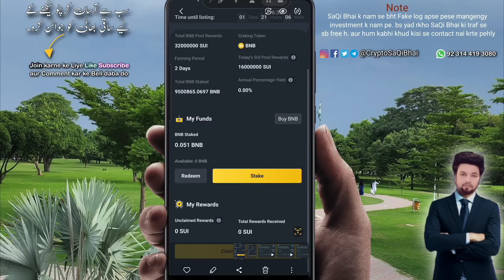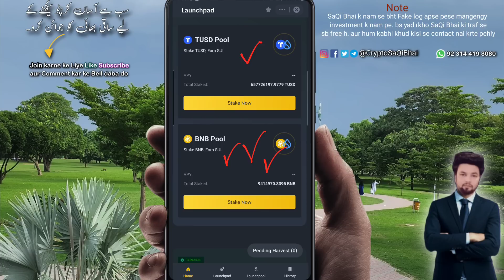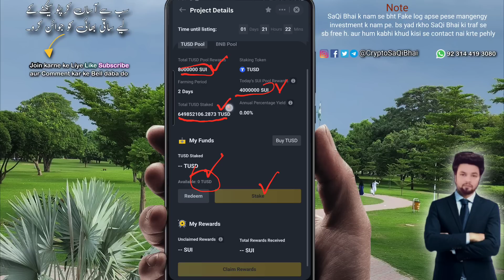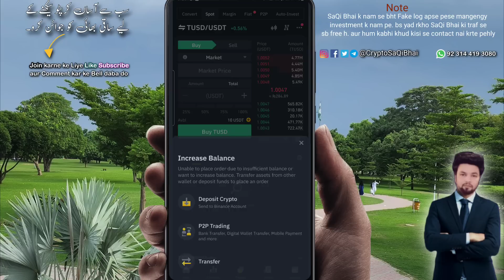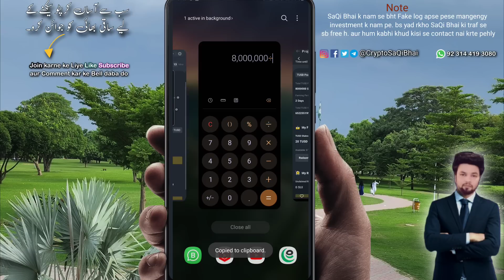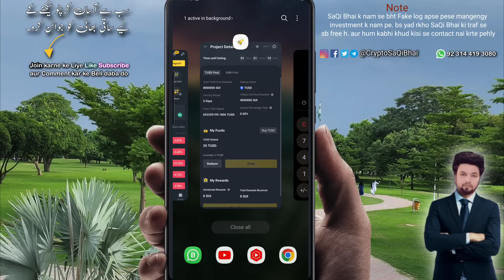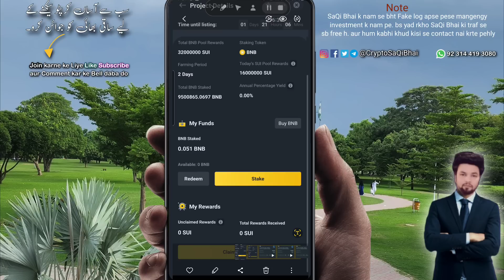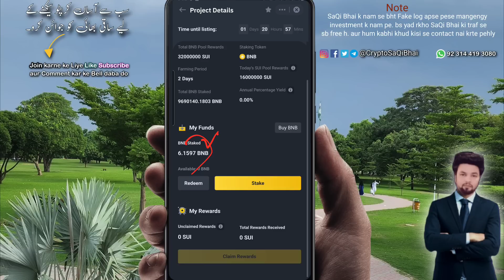Bs 1 Din Reh gya ha Sui Token Binance Launchpad se lene k liye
Sui Token to isme mil he jaega but Launchpads me kesy zda profit lena, loss se kesy bachna h

❤️ Bilkul New ho to ye Video dekho aj se he Crypto Shuru apki. Binance Full Tutorial

Free 5000 shib coins Binance New Users k liye

Sui Token listing on Binance , You will know how to get it crypto saqi sui binance